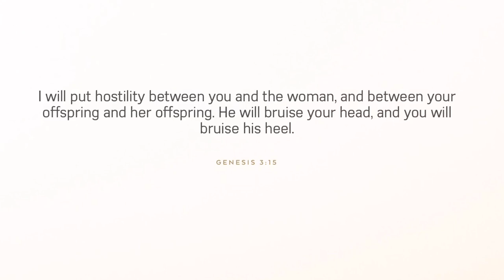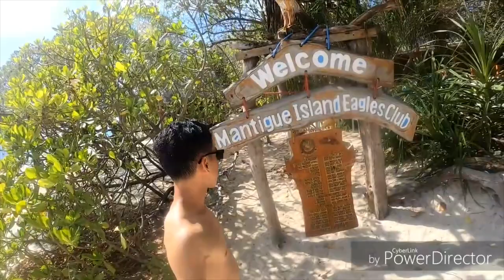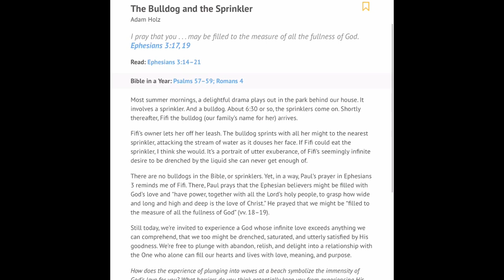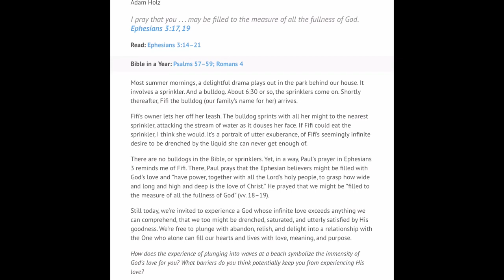August 1, 2019/628 Philippines 🇵🇭. My son Entong’s first video. Mantigue Island 🌴